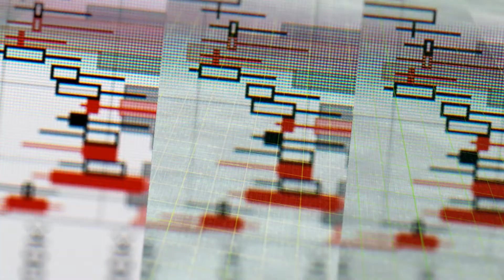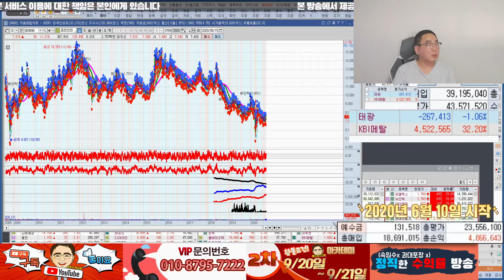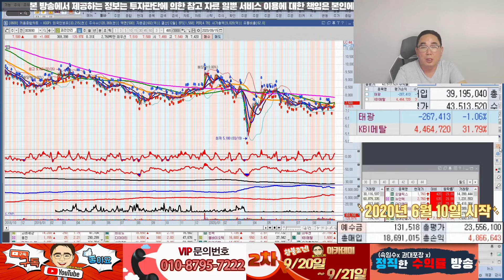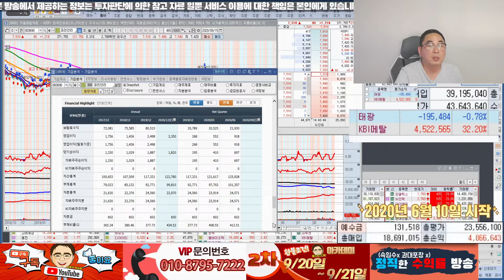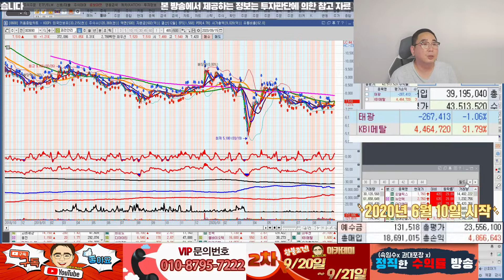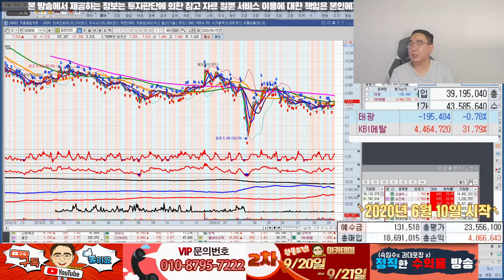오늘의 추천주 코리안리, 매수가 7,560원 금융 관련주 (2020.09.15)